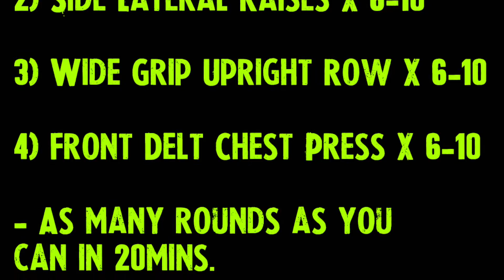Bayley Body 20Min Shoulder Home Workout